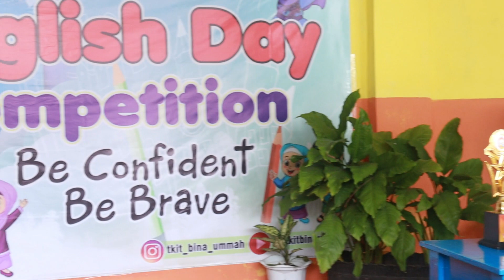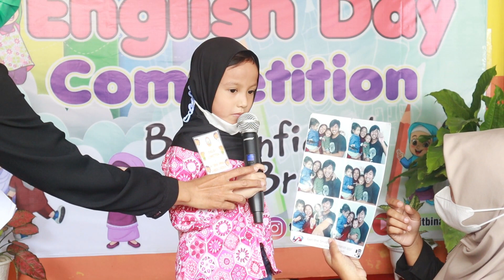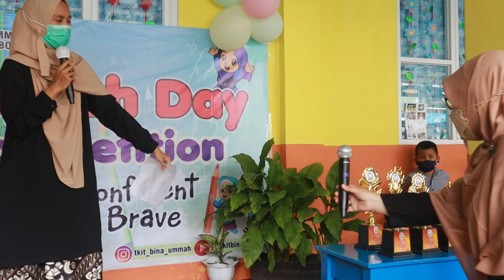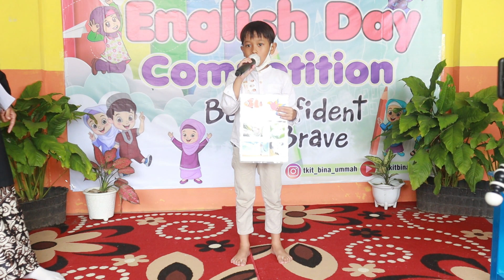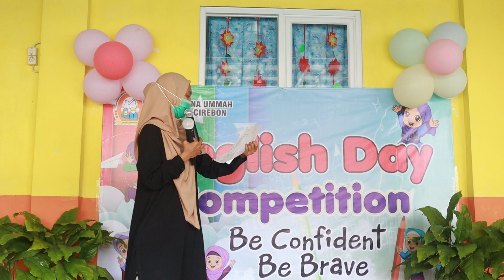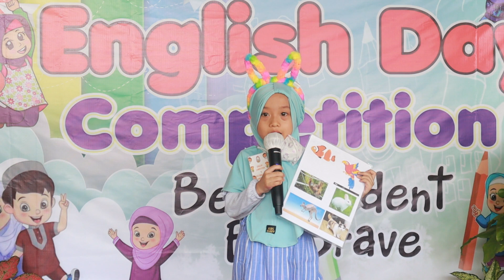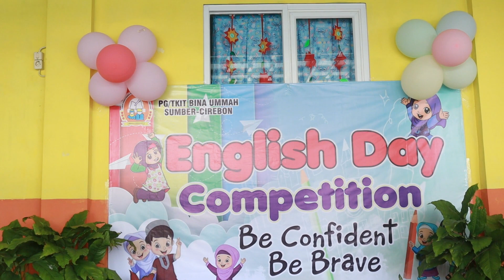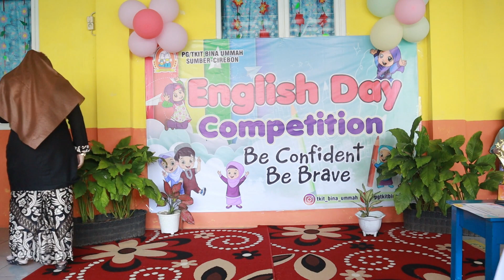English Day Competition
Acara English Day Competition ini diselenggarakan oleh PG/TKIT Bina Ummah . Yang dilaksanakan pada Kamis, 17 Feb 2022